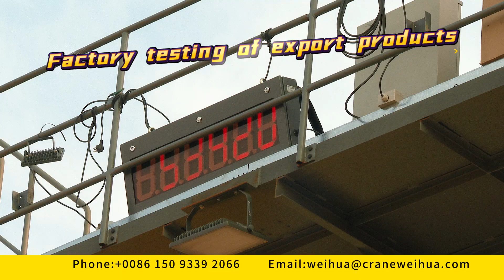Weihua Crane，Pleasant cooperation!